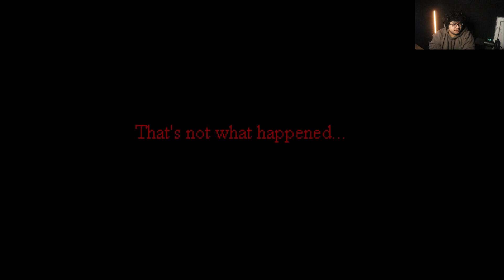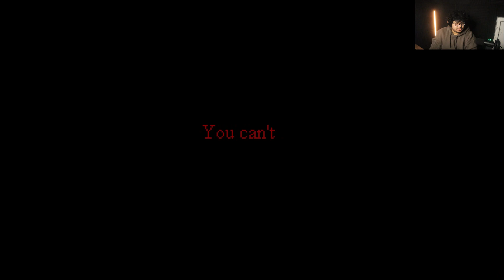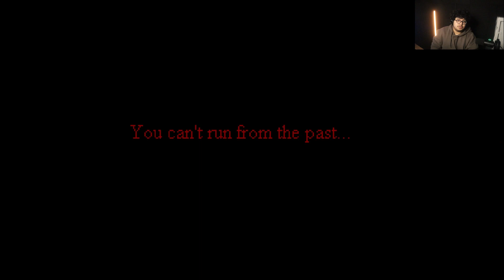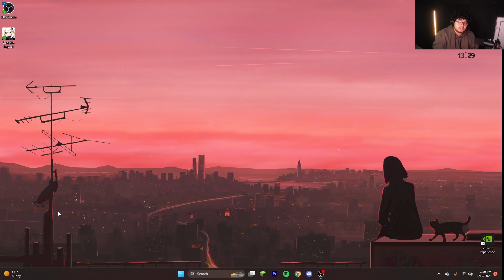MARIO WHAT HAVE YOU DONE!?! [SMW.EXE]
Super Mario World.exe
another creepypasta adventurer for us to explore!

00:00 Introduction
00:53 The Start
01:51 The Glitches
03:25 The Dark Reveal
06:26 The Castle
08:26 The Truth
09:16 The End